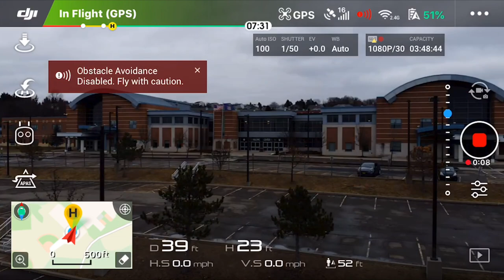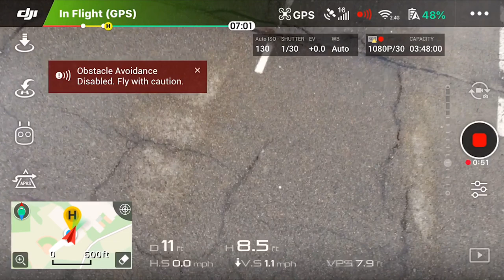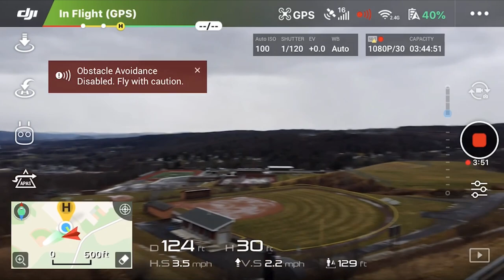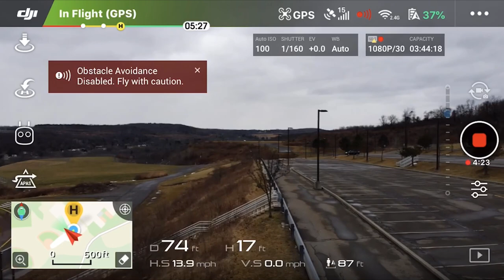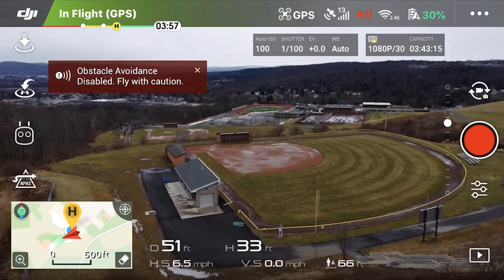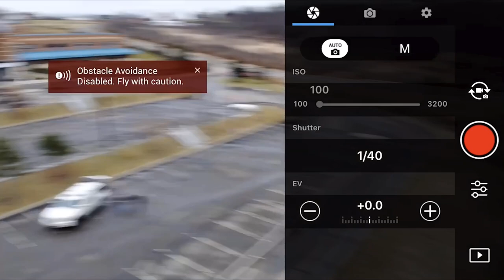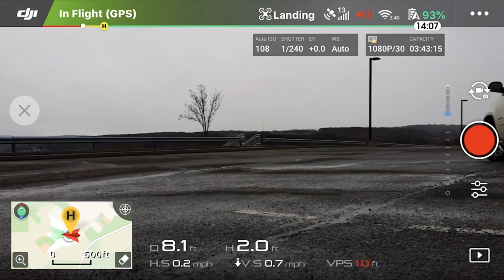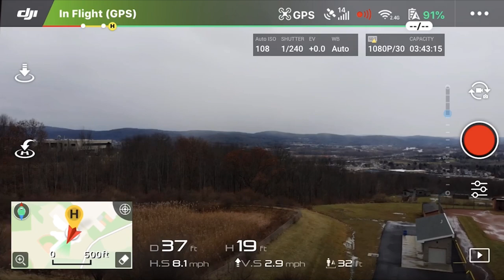Drone Maneuver Challenge Vlog!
In collaboration with Luke Pylypciw, Kevin McManus, owner of Mac Drone Photography did a vlog maneuver challenge video on 12-31-19, in Johnson City, NY demonstrating different maneuvers with the DJI Mavic Air as well as some intelligent flight modes.

Trouble-Avicii

The Global Chill- DJ Armaan Somani

Intro DJ Sound Effects- Deejay Sound Effects

Legendary- Welshly Arms

Garage- Adobe Rush Premiere.